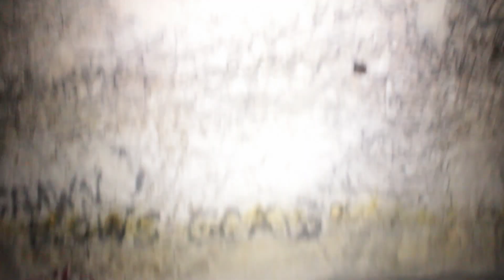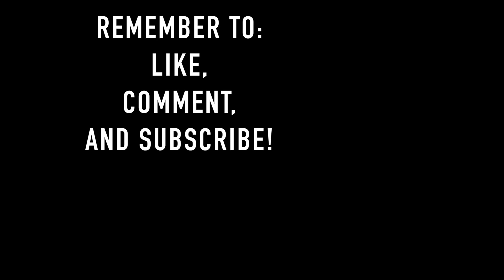EXPLORING GIANT UNDERGROUND CAVE!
DO NOT TRY URBEX